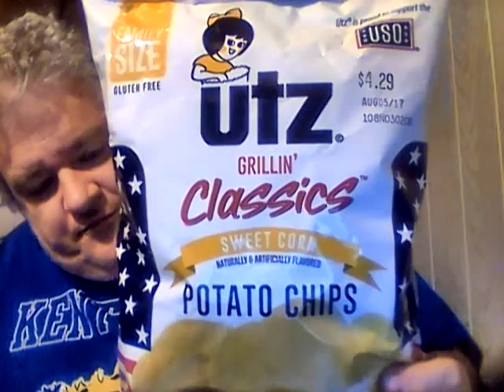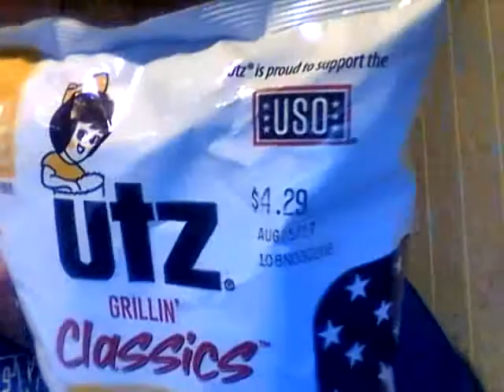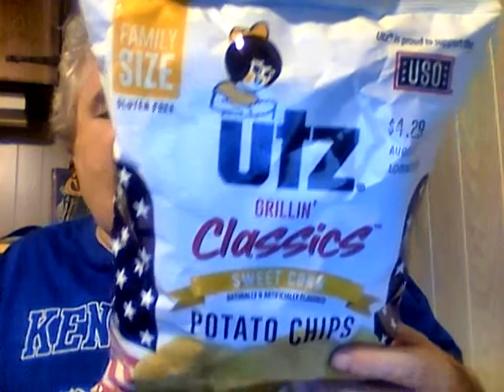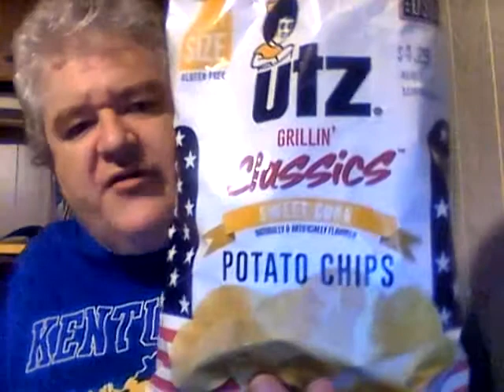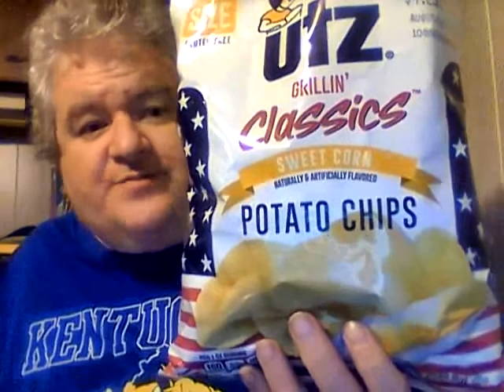Utz Grilling Classics Sweet Corn flavored potato chips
This is the newest line of flavors from Utz just in time for Summer. Are they any good & how much were they?